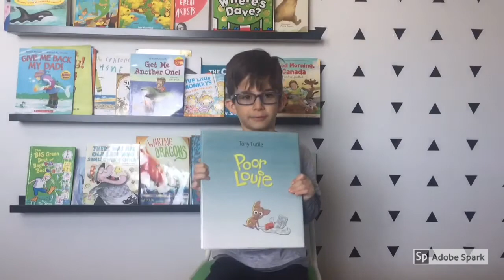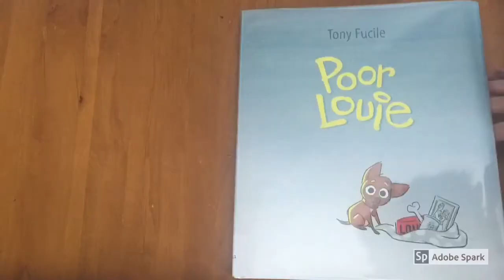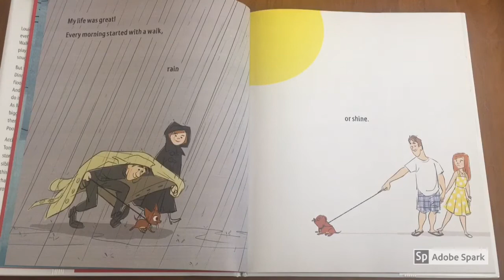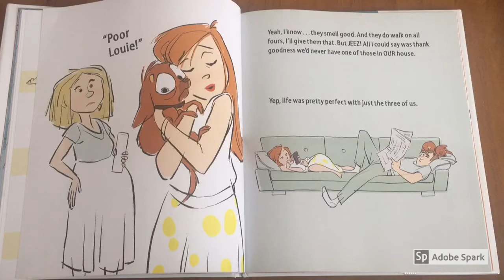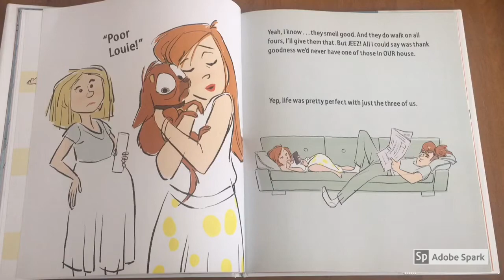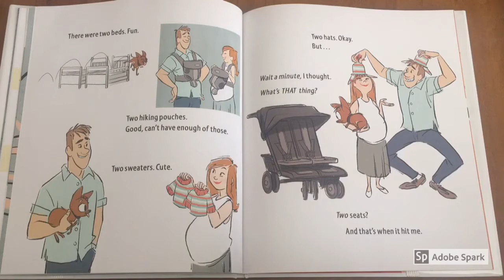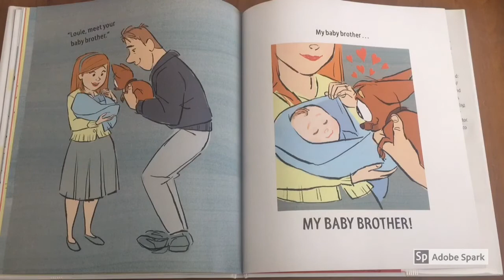Poor Louie By: Tony Fucile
Happy Saturday, Friends!
This week I’m reading Poor Louie By: Tony Fucile

Full video in bio:
Louie has a great life — the kind any dog dreams of.  but suddenly, he notices some things changing like dinner served cold on the floor!  Poor Louie!
What’s happening to his parents and what will happen to Louie?
Read along to find out!

~Dean, the reading machine!